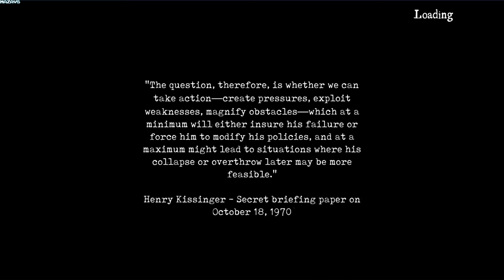Dirty Wars: September 11 | GamePlay PC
During the early 1970s, the Nixon administration and the CIA were concerned about the possibility of another communist regime emerging in South America. As a result, they provided support for a coup against Salvador Allende, who had been promoting "The Chilean road to socialism." On September 11, 1973, Allende was overthrown and a military dictatorship led by Augusto Pinochet was established, which lasted for 17 years and resulted in thousands of exiles, detained individuals being tortured and disappearing.

Chile, September 11, 1973
Dirty Wars: September 11 is an indie historical video game that takes you back to the Cold War era in South America, specifically the events that took place during the military dictatorship.

Follow the story of Maximiliano and Abigail, a young couple who join the revolutionary committee (COMIREV) in Chile to fight against oppression.

This video game features stealth mechanics and interactive dialogs, where information management is more important than weapons to survive. Complete missions such as moving from one point to another, obtaining information, decoding contact points, and delivering parcels, all while overcoming identity controls. Rearticulate the resistance against the military dictatorship from the position of the protagonists.

Obtain information and maintai its compartmentation through interactive dialogues with other characters in the context. Explore the levels for historical content about the Cold War and its consequences in Chilean history.

Examine objects in detail to solve puzzles that allow the resistance to be articulated between clandestine cells of the resistance. Beware of the repressive organizations of the dictatorship, also known as La Repre, who have informants, infiltrators, and torturers willing to do anything to punish those who rebel against the new order.

Dirty Wars aims to create an immersive and historical dynamic, recreating the vulnerability and asymmetry of the context itself. Its artistic sections in level design, music, and diverse historical content add to the atmosphere and experience of the game.

This is a completely Chilean and Latin American story that showcases the culture, art, music, and aesthetics of this corner of the world. Join the resistance and fight against oppression in Dirty Wars: September 11.